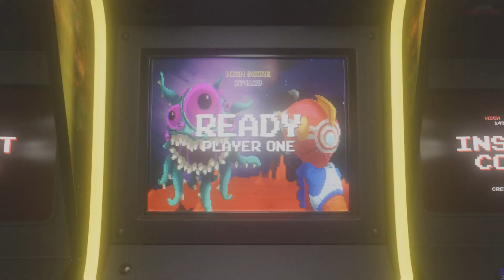Crazy BATTLE ROYALE!!!!! | Butterwrestling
I thought maybe I do some commentary with my buddy here Keith aka me AKA catching up AKA Battle Royal funky My bet is on the burger man but we don't know it could be the purple stuff who do you think's going to win!!!